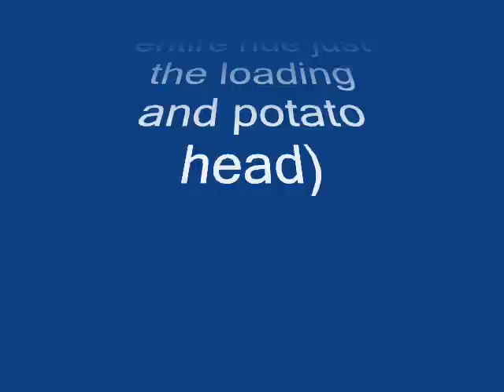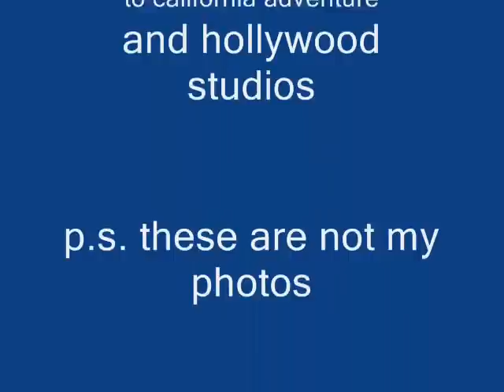Toy Story Midway Mania sneak peek!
a sneek peek of toy story mania loading and potato head at california adventure (photos provided by laughing place)